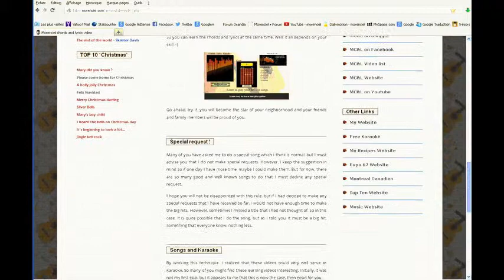How to play Riff - Sheryl Crow - Strong enough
Si vous aimez ce que je fais, vous pouvez me payer un café afin de m'encourager.

NOTE:
L'accord de guitare apparait une fraction de seconde avant le tempo afin de vous permettre de jouer l'accord sur le beat.

J'utilise mes propres instruments de musique pour faire ce karaoké, du début à la fin. (Un clavier Yamaha, une guitare classique, la guitare acoustique, mon ordinateur et quelques programmes pour les musiciens. Et dans certains cas, des fichiers midi que j'ai trouvé sur internet)